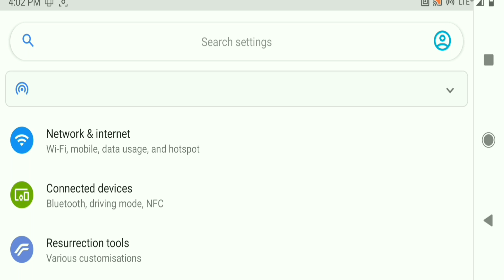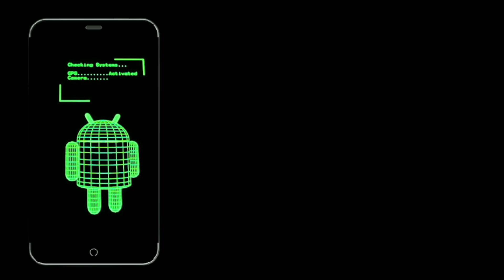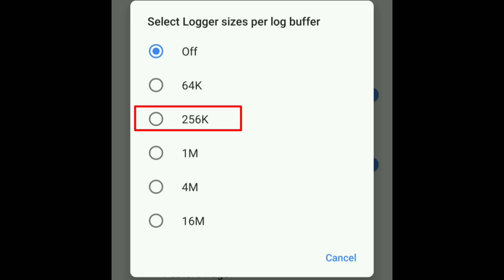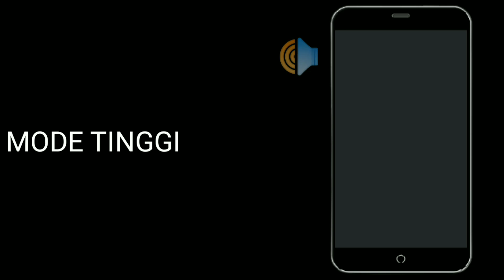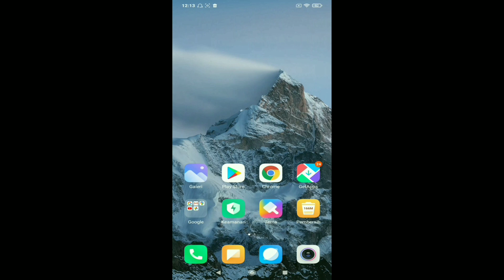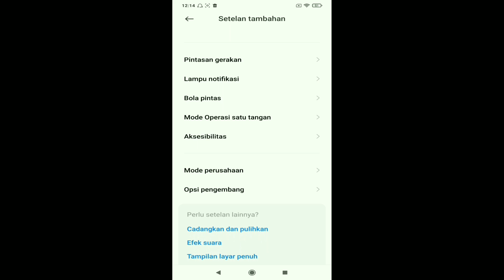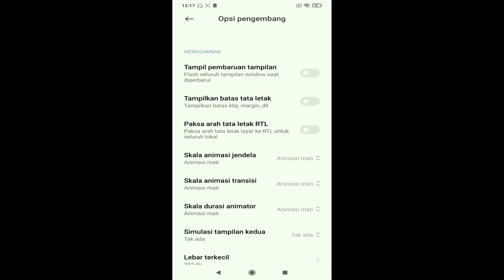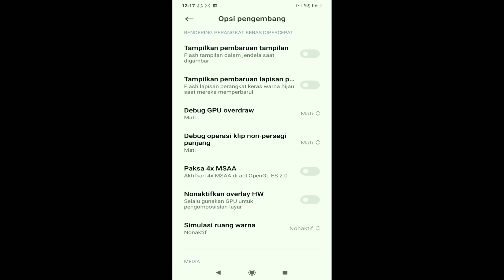Fitur Misterius di Android Dev Options – Log Buffer Bukan Sekadar Angka!